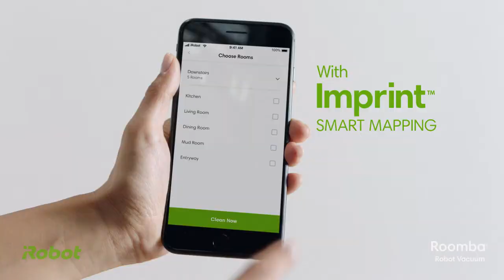s9 Video Overview 60